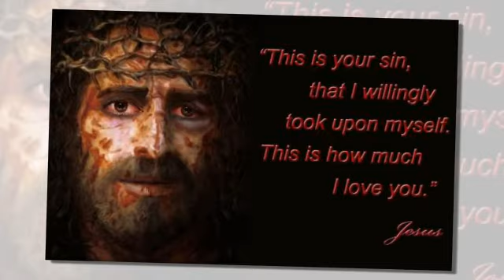Steve Azulay Band - In This Moment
Steve began playing music at the age of 5. His love for The Lord and his genuine heart for worship makes his music standout.Throughout His life he has seen and been through many trials and adversities which have allowed him to reach out to many through his music. All of Steve's song's have been written from his passion of God's Word. Steve's music has been said to be "Infectious","Uplifting", and "Anointed". He has drawn a lot of strength from Psalms 139 in which speaks of God's understanding and love for all.Steve has been in different bands such as Jeremiah1, Redeemer, DTS,Fates Union, and few cover bands. He played at Dodger Stadium twice on the drum line for Clement Jr. High in Redlands,Ca. He performed with Fates Union at the Budweiser event, "One Night Stand" with Dale Earnhardt Jr at the Orangeshow Pavillion in San Bernardino,Ca. He started leading worship in 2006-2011 at a few churches and events in So Cal. In 2011 he was signed by Menchen Records. He teamed up with Paula Gallegos, Steve Parkes,and Michelle M. Azulay and started writing lyrics. Steve hit the studio hard with Tate Music Group Recording Artist, Bruce Menchen of Bruised Machine. The two musically collaborated to create the "Amazing Happens" Cd which was released in Nov of 2012. Steve's music will truly stand the test of time. Steve's recording credit's are as follows; Jeremiah1, D.T.S, Paul D. McCartney,Fates Union and Steve Azulay Band.